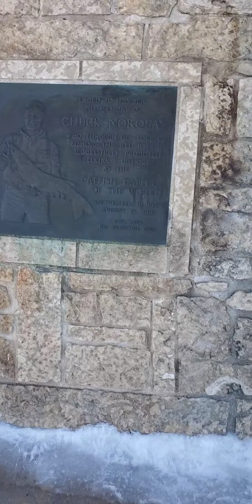Lake Winnipeg Greenback Trip Wrapup